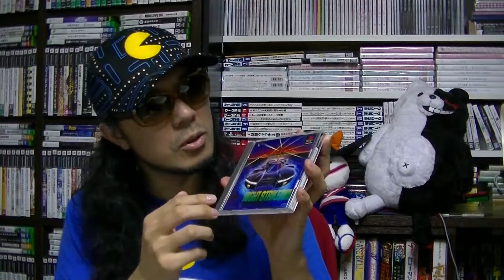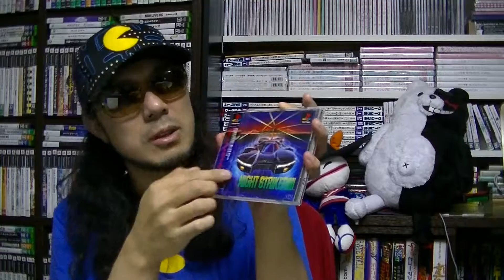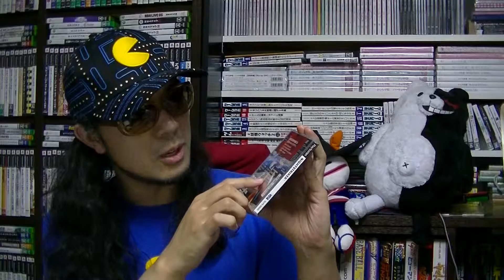【さけかん学院】パッケージの授業『ナイトストライカー』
『ナイトストライカー』（プレイステーション）